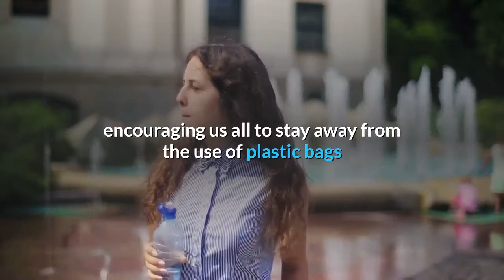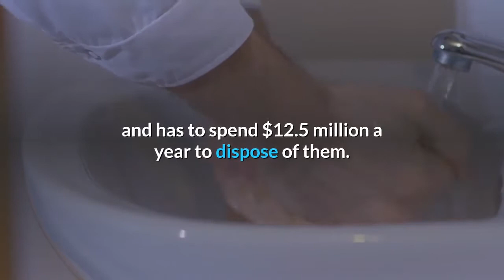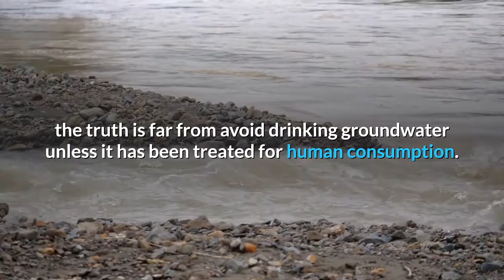International Plastic bag free Day : July 3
It is time to create a Plastic Bag Free World.

The International Plastic Bag Free Day is a unique opportunity to spread the awareness across the word that a plastic bag.

International Plastic Bag Free Day was created by Bag Free World.

The day is to raise awareness on the environmental impact and hazards of single use plastic bags and promote more sustainable solutions.

The day is promoting environmental conservation by encouraging us all to stay away from the use of plastic bags and instead look for more eco-friendly alternatives.

Plastic does not biodegrade it is forever in the ocean, it breaks down and photo-degrades into little pieces of itself.

Plastic waste can be found in landfills, in the streets, in the ocean. Only 1 to 3% is recycled.

Plastic pollution is a global catastrophe and sadly it is a man-made one.

Approximately 500 billion plastic bags are used on a global scale these bags will end up littered all over the planet.

The marine ecosystem is suffering immensely as a result of plastic pollution.

31 species of marine mammals are known to have ingested marine plastic whilst over 100 species of sea birds have ingested plastic artifacts.

Over 250 species have become entangled in plastic, whilst entanglement rates of approximately eight percent have been discovered in some sea lion and seal species.

New York City Sanitation Department collects more than 1,700 tons of single-use carry-out bags every week, and has to spend $12.5 million a year to dispose of them.

Plastic bags remain in the world for anywhere from 100-500 years before finally decaying completely and have a profound impact upon our environment as a result.

In Europe, 87 billion single use plastic bags are used every year an average of 2 plastic bags per person per day.

The bag is only used for approximately 20 minutes before it is thrown away and sent to landfill, where it will take up to 400 years to decompose and potentially release toxic chemicals in the meantime.

In US, more than 100 billion plastic bags are used each year that is more than 300 bags per person.

A plastic bag consumes up to 40% less energy to make and causes 70 % less solid waste than a paper bag.

Plastic affect the human bodies, and from waste management to ongoing impacts of micro plastics in the air, water, and soil.

It presents the full panorama of human health impacts of plastic and counsels that any solution to the plastic crisis must address the full life cycle.

Pollution causes the health impacts like cancer, neurotoxicity, reproductive and developmental toxicity, and impairment of the immune system.

Plastic bags have contributed significantly to a massive pile of plastic debris found in the North Pacific Ocean.

According to the study, 80% of this garbage in the ocean originates from land.

According to the World Health Organization, when pregnant women are exposed to high concentrations of Phthalates and Bisphenol-A, which is chemical compounds, found in plastic, they may give birth to children with lung problems.

While many of us believe that groundwater is safe for drinking, the truth is far from avoid drinking groundwater unless it has been treated for human consumption.

Otherwise, you will be ingesting a lot of toxic substances.

New York City Council passed a 5% bag fee on single use bags handed out by most retailers.

32 towns and cities have passed bag bans or fees.

So, have at least 88 localities in California, including the cities of Los Angeles and San Francisco.

This pollution is also extremely dangerous because it is leading to the transportation of invasive species, which can have a catastrophic influence on biodiversity.

We are not immune from the impact either.

To avoid plastic bag, we can use the environmental products like woven polypropylene, Non-Woven Polypropylene, Recycled, biodegradable and natural fibers.

Thanks for watching this video, follow us in Facebook, Instagram, and Twitter by clicking the below link mentioned in the description of our channel also subscribe our channel for more videos.